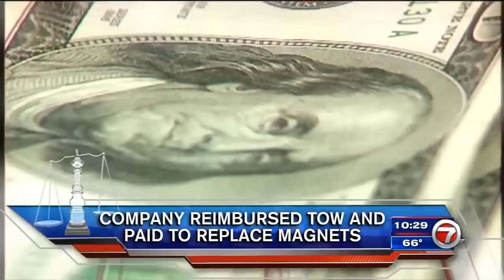Is the Tow Illegal?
You might have had to deal with this. You walk out to find your car or truck has been towed. It happens — but if you think it’s an illegal tow, what can you do? One South Florida solution is to call Help Me Howard with Patrick Fraser.